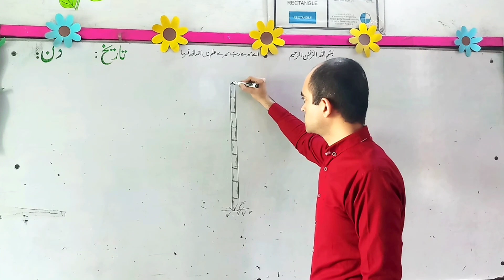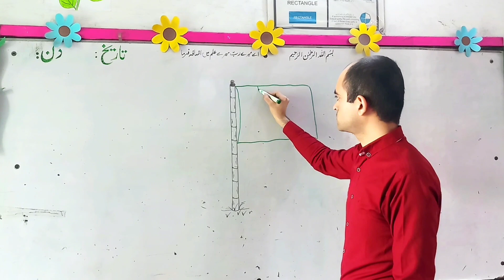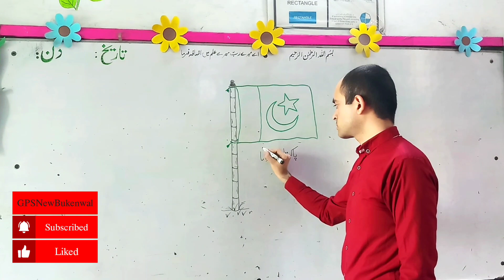Pakistani Flag Drawing | Step by step tutorial | GPSNewBukenwal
In this video, i will show you how to draw the beautiful Pakistani flag in a few simple steps. The Pakistani flag is a symbol of the country's rich culture and history. With this easy-to-follow tutorial, you'll be able to create your own stunning rendition of this iconic flag. Whether you're an experienced artist or just starting out, this tutorial is perfect for anyone looking to learn how to draw the Pakistani flag. So grab your pencils and paper and let's get started!
pakistan flag drawing
pakistan flag drawing easy
pakistan flag drawing beautiful
how to draw pakistan flag
pakistani flag drawing
how to draw national flag of pakistan
how to draw flag of pakistan
pakistan flag
easy flag drawing
indian flag drawing
flag drawing easy beautiful
drawing pakistan flag
how to draw pakistan flag easy
flag of pakistan
pakistan independence day drawing
flag drawing
how to draw pakistani flag
flag drawing pakistan
23 march drawing
Pakistan resolution day drawing
14 August drawing tutorial
Independence day drawing
Pak army love drawing
patriotic drawing step by step